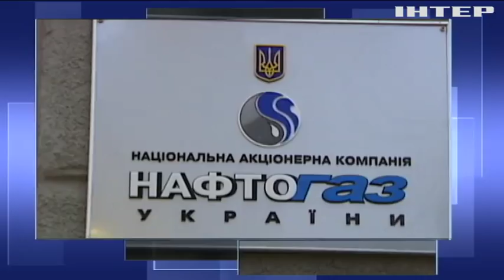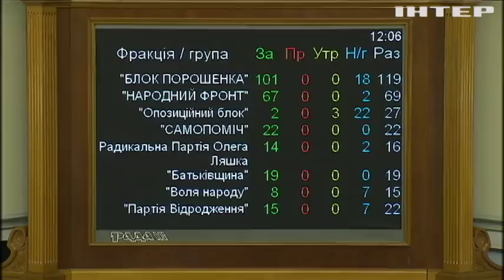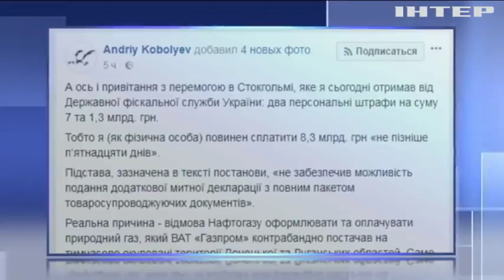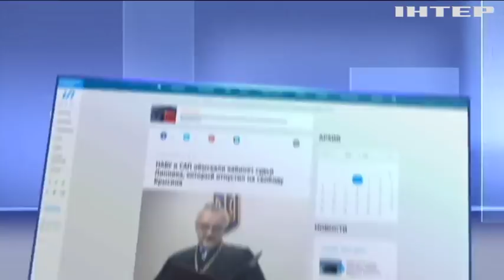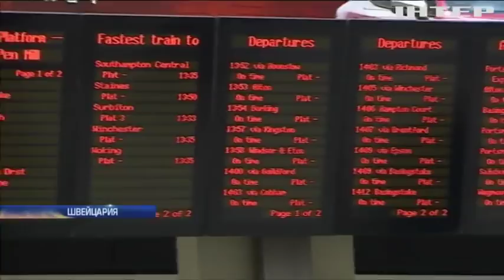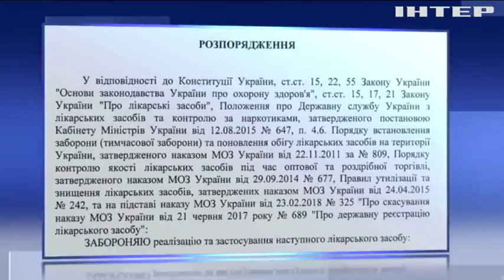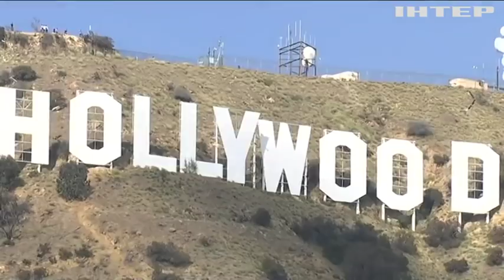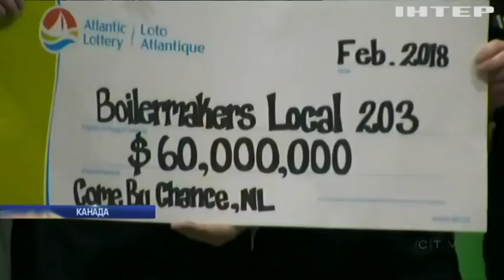Подробности, выпуск за 1 марта 2018 года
Смотрите в этом выпуске:
До кадров не дошли. Депутаты так и не назначили главу НБУ, но приняли важный закон в первом чтении, какой?
Из Стокгольма с победой. "Нафтогаз" выиграл процесс против "Газпрома", сколько отсудили?
Погодный апокалипсис. Снегопады парализовали практически всю Европу, как справляется Украина?
Мордобой под музыку. Как Луцкие депутаты отдавали городскую землю застройщику?
От первого лица. В суде по делу о харьковском ДТП заслушали пострадавших
Подковерные игры. В Лос-Анджелесе заканчивается подготовка к Оскару, чем удивят на этот раз?